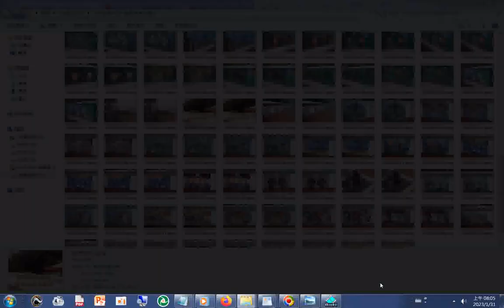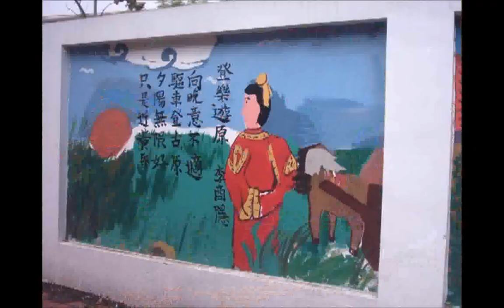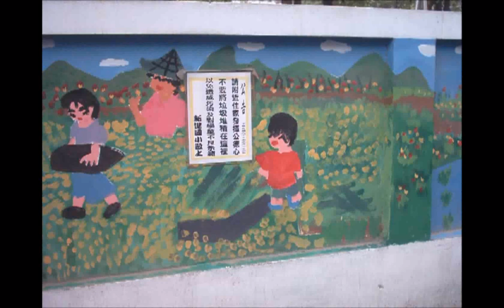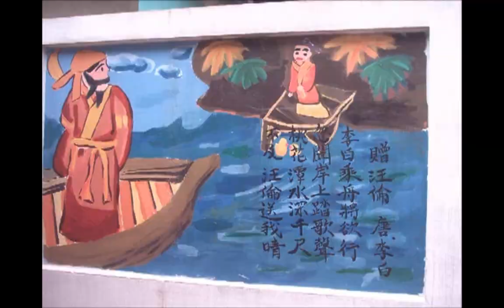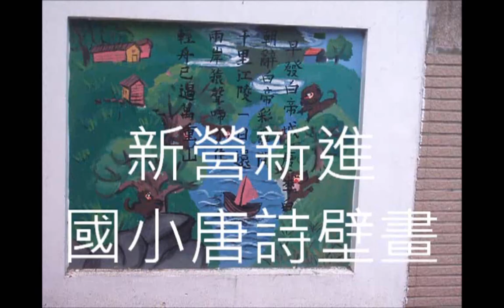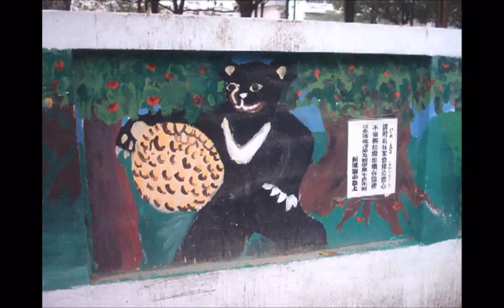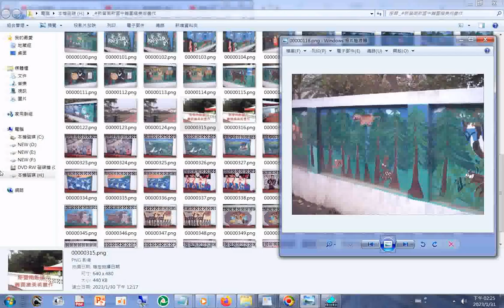台南新營#南新國中 舊圍牆美術畫作+新營新進國小唐詩宋詞古詩壁畫2022已無+ 附加的聲音是INTRODUCTION TO DAO.html先 天 大 道 簡 介中 英 對 照_善書圖書館網站分享+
+THE THREE TREASURES OF TAO三寶心法英文中文對照_html